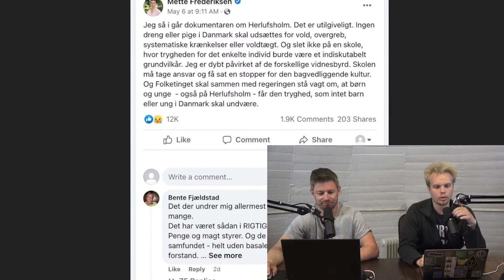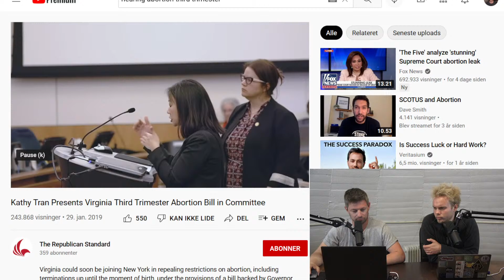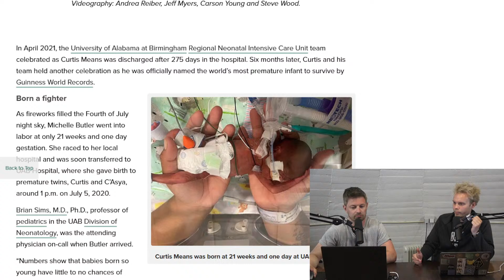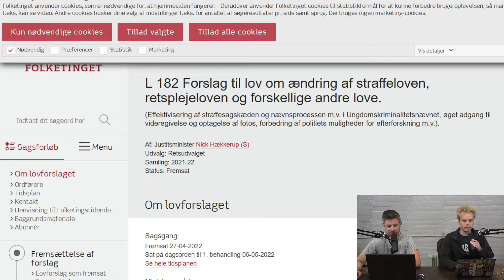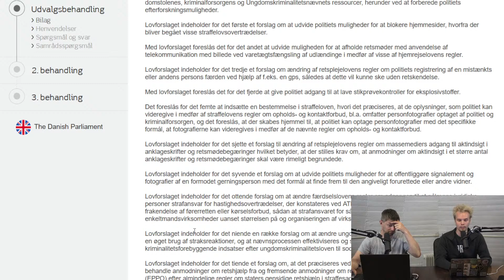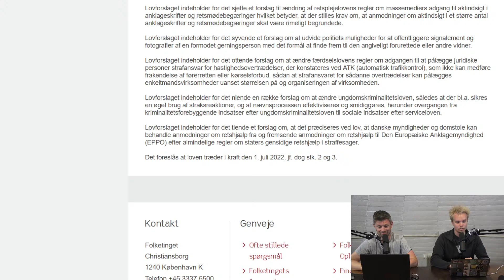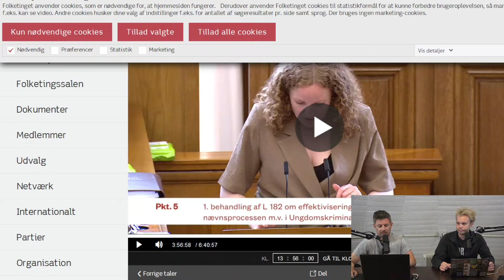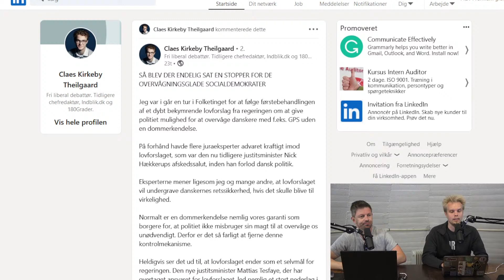Socialdemokratiets KÆMPE NEDERLAG!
I aften byder på fri abort, regeringen der vil fjerne domstolskontrol ved GPS overvågning, ny debat om pensionsalder, kloge mennesker skal dummes ned og en masse om Lars' partikollegaer i Socialdemokratiet. Ses vi kl 18:00?

Bruger du ikke allerede en VPN? Hvis du køber StrongVPN via Ytringspligt sikrer du dit privatliv på internettet og støtter proaktivt op om podcasten!

Ytringspligt er en uafhængig podcast produceret af Alexander Valeur @Eventyrmand og @Lars Andersen